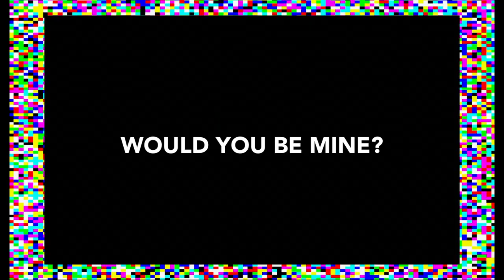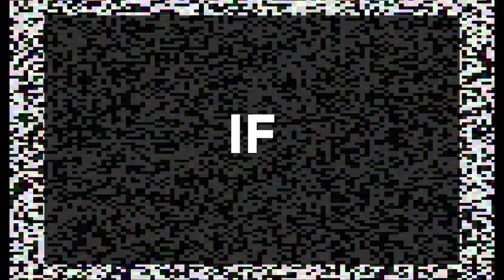Elliot Joe Whitehead - Let It Slide (Official Lyric Video)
[SEIZURE WARNING]